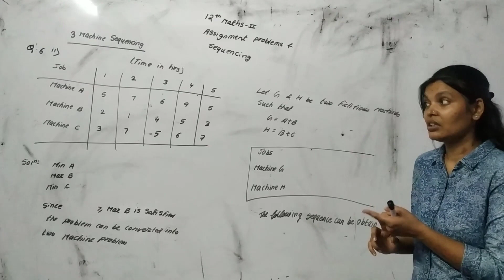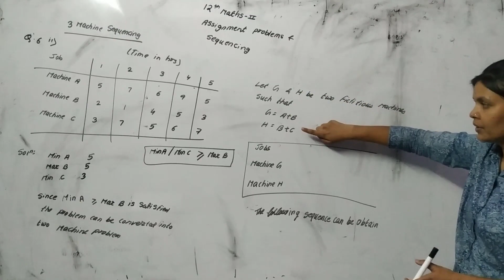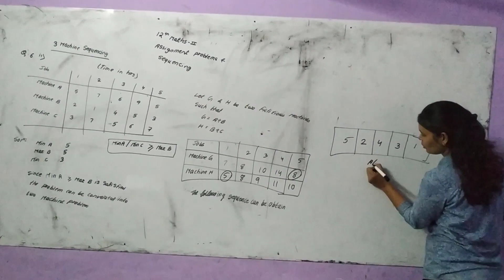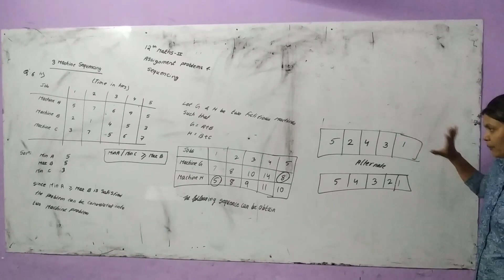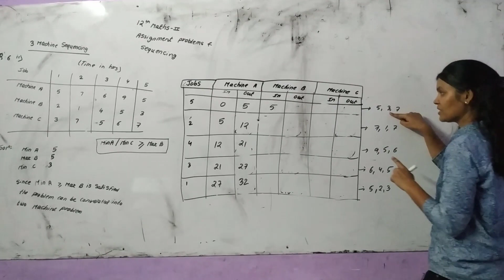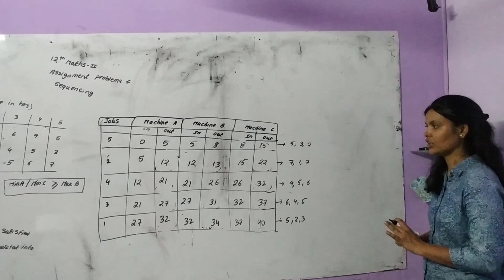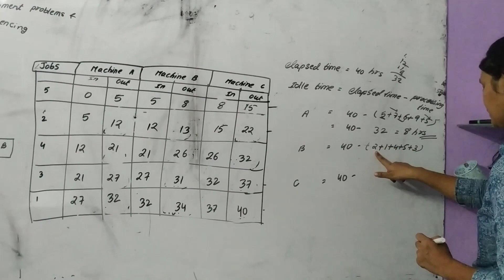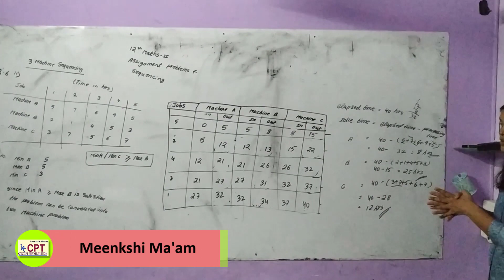12th Commerce Maths -2 (New Syllabus ) Chapter 7 :- Assignment Problems & Sequencing ( Lecture -4)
12th Commerce  Maths -2 ( Maharashtra state Board)  Chapter 7 :- Assignment Problems & Sequencing ( Lecture -4)
In this video you will learn practice set 7.2 ( 3 job sequencing).